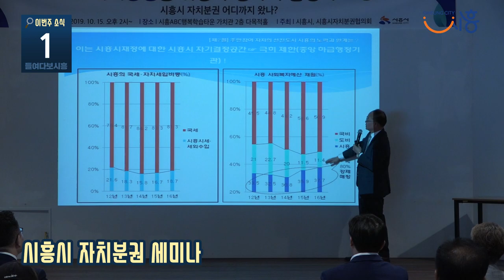[들여다보시흥] 10월 셋째 주 소식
10월 둘째 주(10.5 ~ 10.11)소식

1. 시흥시 자치분권 세미나
2. 1일 동장 임병택입니다